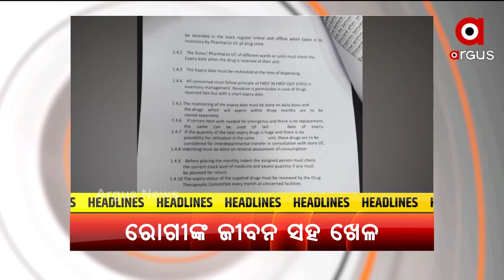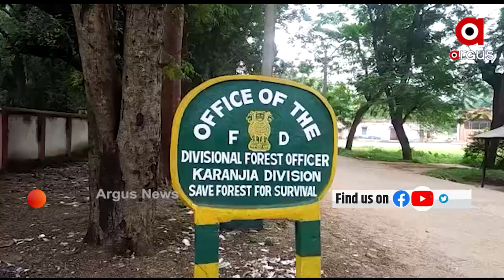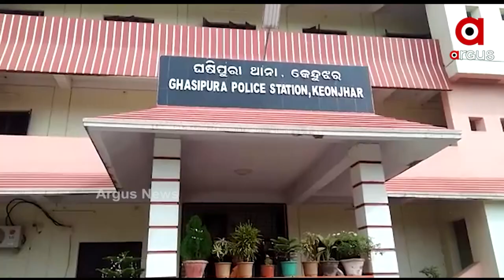Argus Update 2pm | 26 Nov 2021 | Argus News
+ଟଙ୍କା ନ ଦେବାରୁ ଟ୍ରକ ଡ୍ରାଇଭର ଉପରେ ପୋଲିସର ଦବଙ୍ଗଗିରି ଅଭିଯୋଗ

+ଚିନ୍ତା ବଢ଼ାଇଲା କରୋନାର ନୂଆ ଷ୍ଟ୍ରେନ୍

+ବିଜେଡି ଶାସନରେ ମହିଳା ବିପଦରେ

+ସମ୍ବଲପୁର ବାମରା ବ୍ଲକ ପ୍ରଶାସନର ଅମାନବୀୟ କାର୍ଯ୍ୟ

+ଲୋକଙ୍କ ଜୀବନ ସହ ଖେଳ ଖେଳୁଛନ୍ତି ରାଜ୍ୟ ସରକାର

+ସଂସଦରେ ଦେଶବାସୀଙ୍କୁ ପ୍ରଧାନମନ୍ତ୍ରୀଙ୍କ ସମ୍ବୋଧନ

+ଆଚାର୍ଯ୍ୟ ବିହାରରେ ଆକ୍ରମଣକୁ ସାଂସଦ ଅପରାଜିତାଙ୍କ ନିନ୍ଦା